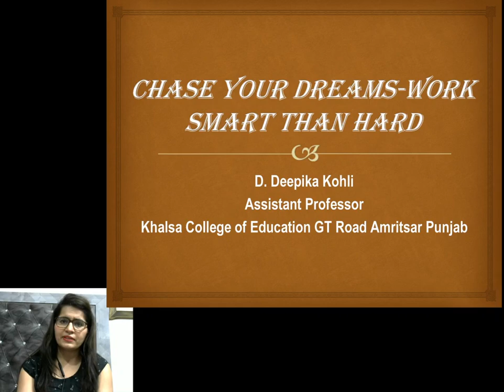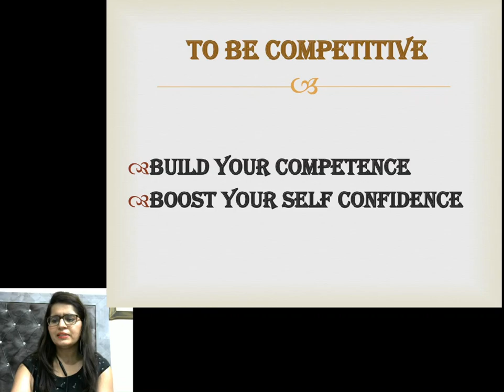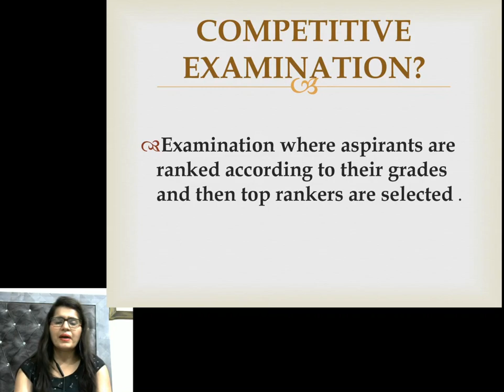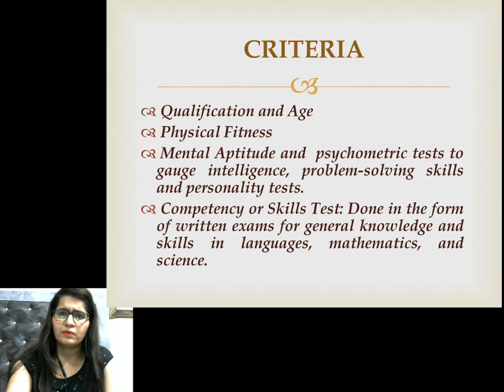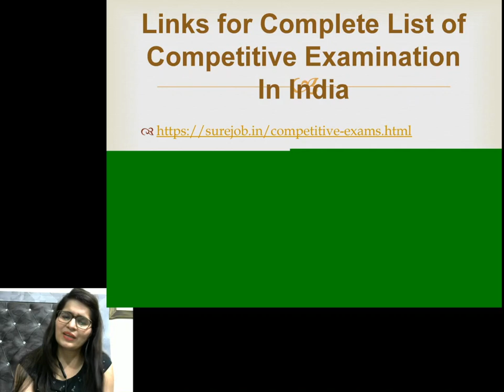Competitive Examination- Introductory Short Session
CHASE YOUR DREAMS-WORK SMART THAN HARD